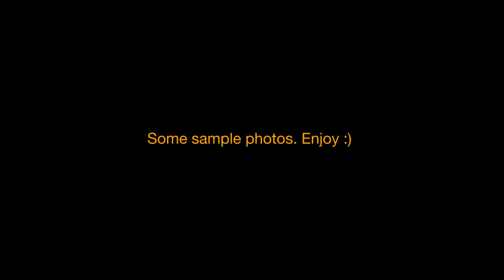Fujinon 16-80mm f/4 lens review (now with english subtitles)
Noong ginawa ko ang video na eto, wala pang pandemya, at kakagaling lang namin sa Osaka, Japan. Walang naka-isip na, pagkatapos ng pitong buwan, nasa-pandemya pa rin tayo at hindi pa rin makaka-lakbay sa ibang bansa, o sa ibang probinsya.

laging pakatandaan:

- maghugas ng kaam
- magsuot ng mask
- huwag mag-tipon-tipon
- huwag mag-indoor dining

Also, aking hiling na makatulong sa inyo etong video na ito tungkol sa Fujinon 16-80mm f/4 lens. Maganda syang pang-travel - kapag puede na ulit...